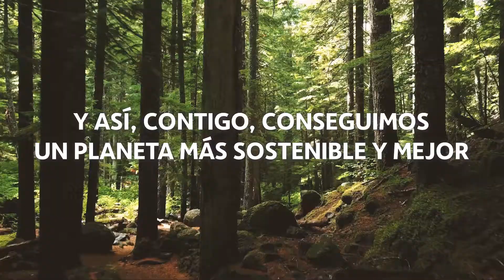Promociones Inmobiliarias Open Golf 2021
Todas nuestras promociones inmobiliarias destacadas para el evento del ACCIONA Open de Golf 2021 celebrado en Madrid.